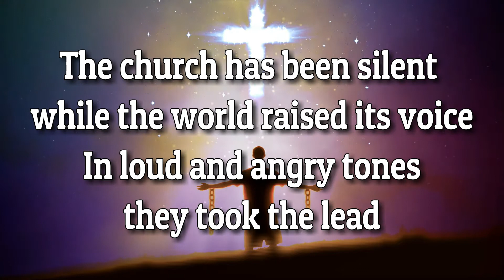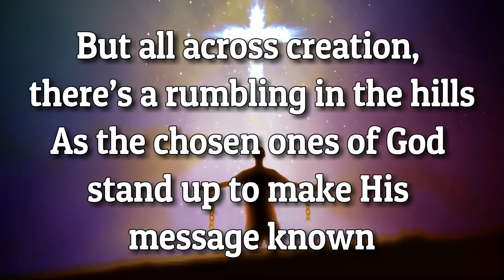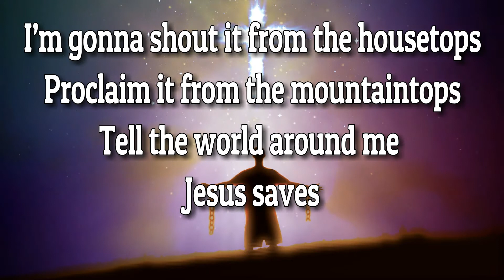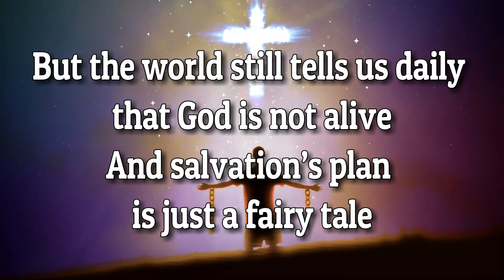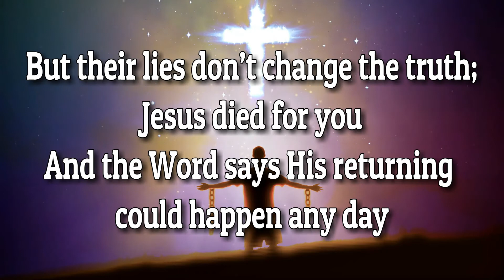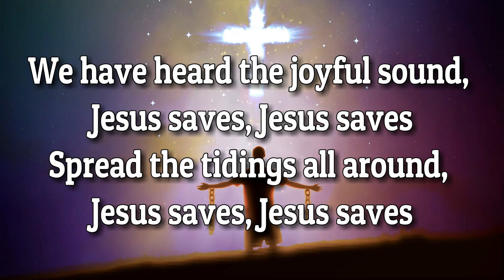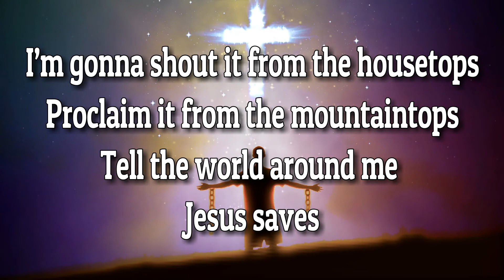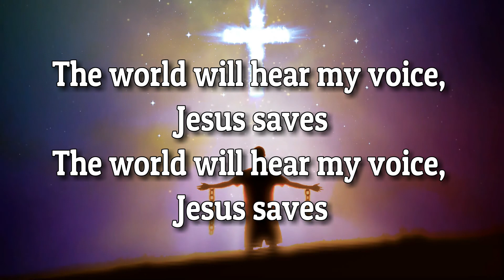JESUS SAVES BY ROGER AND DEBBIE BENNETT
Jesus Saves
Author: Roger Bennett & Debbie Bennett
Copyright: Homeward Bound Music (BMI) / Onward Bound Music (ASCAP).
Album: High and Lifted Up (1993)

1. The church has been silent while the world raised its voice
In loud and angry tones they took the lead
But all across creation, there’s a rumbling in the hills
As the chosen ones of God stand up to make His message known

(Chorus)
I’m gonna shout it from the housetops
Proclaim it from the mountaintops
Tell the world around me Jesus saves
I have made my choice; I’m gonna make a joyful noise
The world will hear my voice; Jesus saves

2. The rocks and hills were ready to proclaim the Savior’s might
But the Spirit of the Lord said they should wait
You see, God knew His children were ready to march on
And proclaim His word throughout the land and seal the devil’s fate

3. But the world still tells us daily that God is not alive
And salvation’s plan is just a fairy tale
But their lies don’t change the truth; Jesus died for you
And the Word says His returning could happen any day

(I’ve got to…)

Repeat Chorus

We have heard the joyful sound, Jesus saves, Jesus saves
Spread the tidings all around, Jesus saves, Jesus saves

Repeat Chorus